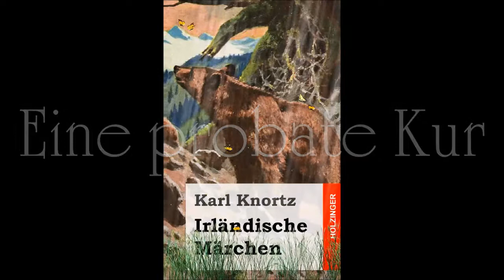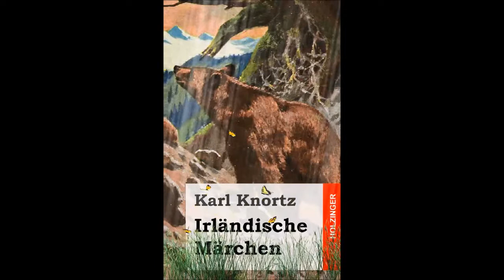Eine probate Kur - Irisches Märchen (Karl Knortz)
Brüder Grimm - Eine probate Kur

Richard hatte den Beinamen »der Taugenichts« nicht ohne Grund erhalten; denn wenn sich sein Vater und sein Bruder auf dem Felde abquälten, hielt er sich in den Wirthshäusern auf und vertrank und verspielte Alles bis auf den letzten Rock. Seine größte Freude bestand jedoch im Tanzen, worin er solche bewunderungswerthe Geschicklichkeit erlangt hatte, daß ihm seine Verwandten Vieles hingehen ließen, wenn er ihnen Abends eine Vorstellung gab, wozu er übrigens auch stets bereit war.

Als er nun eines Abends die große Stallthüre ausgehoben und in den unebenen Hof gelegt und eben angefangen hatte, darauf einige kunstreiche Sprünge zu machen, brach er plötzlich mit einem lauten Schrei zusammen und war von diesem Augenblicke an so kraftlos, daß er in's Bett getragen werden mußte. Alle Quacksalber des ganzen Dorfes kamen herbei und probirten ihre Künste an ihm, ohne ihm jedoch Linderung zu verschaffen und zuletzt sagte einer: »Das ist kein gewöhnlicher Mensch; das ist ein Wechselbalg!«

Und so schien es auch; denn aus dem lebenslustigen, jungen Manne war im Laufe weniger Stunden ein unausstehlicher, griesgrämiger und verhutzelter Kerl geworden, der alles Eßbare, das vor ihn kam, mit einem wahren Heißhunger verschlang. Seine Verwandten waren rath- und trostlos; doch da kam eines Tages ein Schwarzkünstler zu ihnen, hing einen Dudelsack an das Bett des Unglücklichen und sagte ihnen heimlich, daß, wenn sie ihn auf demselben spielen hörten, es sicher wäre, daß sie einen Wechselbalg vor sich hätten und nicht den Richard, der ja nicht spielen könne.

Doch der Kranke war eben so schlau und ließ das Instrument ruhig hängen. Aber endlich verrechnete er sich doch. Da es nämlich wunderschönes Wetter war und er glaubte, Alle seien auf dem Felde, holte er den Dudelsack herbei und musizirte nach Herzenslust. Seine Verwandten aber standen nebst einem Teufelsaustreiber und dessen Frau in der Küche und hörten dies Alles mit an.

»Was sollen wir mit diesem Hallunken anfangen?« fragte die Frau.

»Wir nehmen ihn am Kragen und halten ihn mit dem Kopfe so lange in's Wasser, bis er das Athmen vergißt!« erwiderte der Zauberer.

»Das wäre eine zu leichte Strafe. Ich will eine große eiserne Schaufel heiß machen und ihn darauf setzen!«

»Ich will lieber die Zange in's Feuer legen und ihm, wenn sie heiß ist, die Nase damit zwicken!«

»Halt! Ich weiß etwas Besseres! Ich gebe ihm einen Schluck aus meiner Medizinflasche und er wird bald den Winter und die Hölle abwechselnd in seinem Magen spüren!«

»Gut; laß uns hineingehen!«

Doch als sie in die Stube traten, war der Wechselbalg verschwunden und nirgends mehr zu sehen. Dafür aber sah der Teufel zum Fenster herein und als der Zauberer mit der glühenden Zange nach ihm schlug, verschwand auch er unter gräßlichem Lachen.

Am nächsten Morgen fand man Richard gesund und munter in seinem Bette. Aber ein Taugenichts war er nicht mehr; denn Keiner arbeitete jetzt fleißiger und las eifriger im Gebetbuche als er.